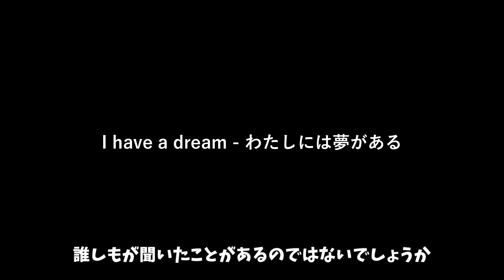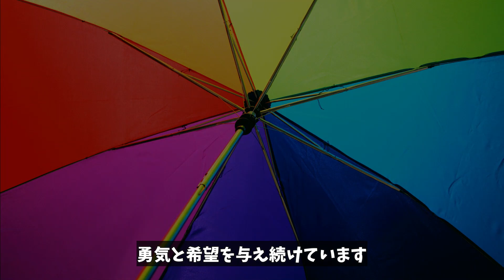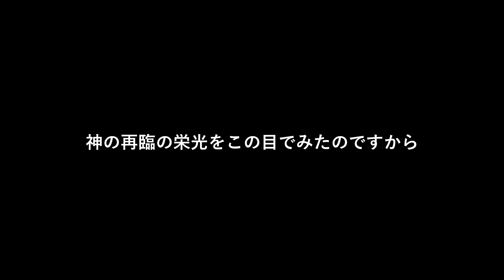世界の偉人紹介 キング牧師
I have a dream――わたしには夢がある。
この有名なフレーズは誰しもが聞いたことがあるのではないでしょうか。
このフレーズはキング牧師として知られる マーティン・ルーサー・キング・ジュニアが
演説を行った際に発せられた一文です。

キング牧師はアフリカ系アメリカ人の公民権運動の指導者として
非暴力差別抵抗活動を実施した人です。
非暴力で黒人の権利を呼びかける活動を行い、
その結果 すべての人が平等であると認める 公民権法の制定までこぎつけました。

今日はそんな歴史的な偉人 キング牧師の生涯を紹介したいと思います。